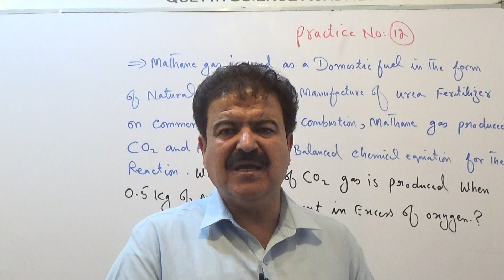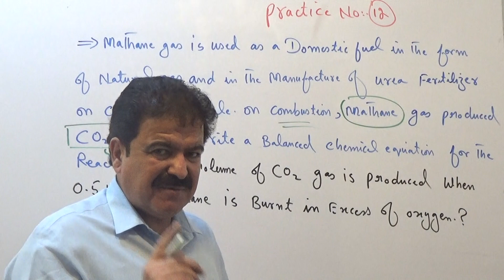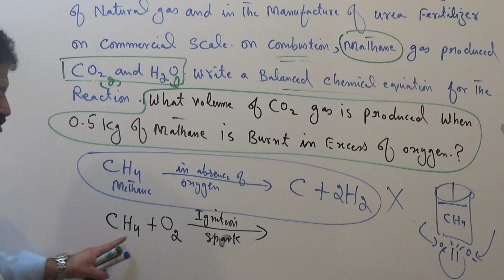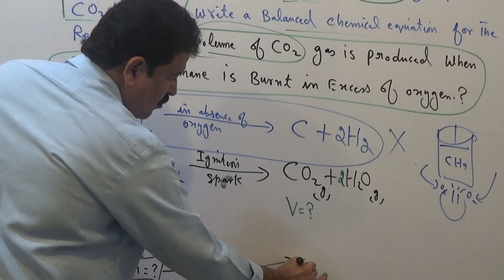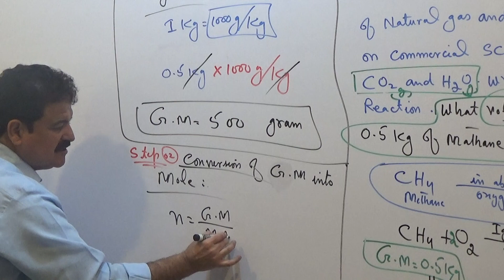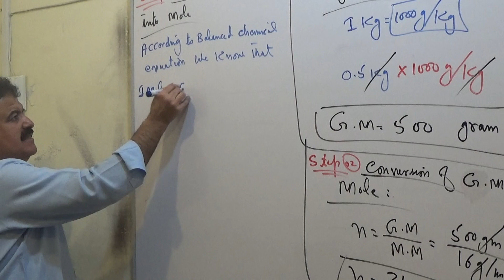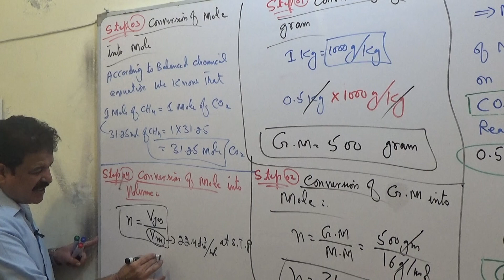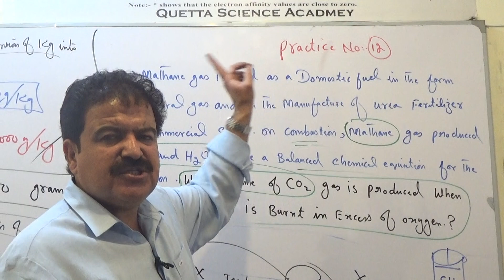Practice [ No (12) ] | Chaker Board Method | (L-17) | 1st year Chemistry | Urdu| Mole |by Prof.Javed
" Let us Join Prof. Javed Khan Yousafzai, M.Phil in Chemistry, on our YouTube channel as he delves into Practice No. 12: Stoichiometric Calculation using the Checkerboard Method. Learn essential concepts and practical applications in chemistry with clear explanations and step-by-step guidance."

practice12 stoichiometric calculation by chacker board method stoichiometry by professor muhammad javed khan yousafzai at quetta science academy @quettascienceacademy471 Stoichiometric Calculation by Chacker Board Method(P.No.12)With Prof.Javed.